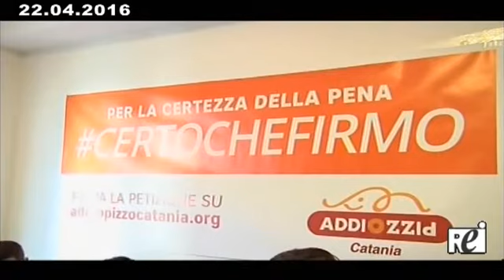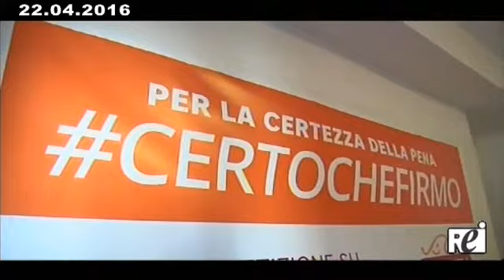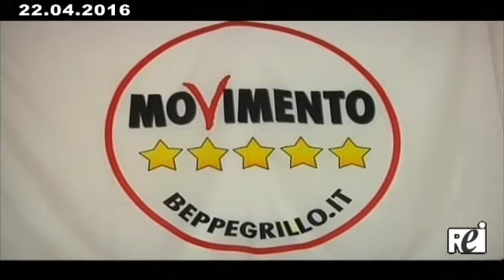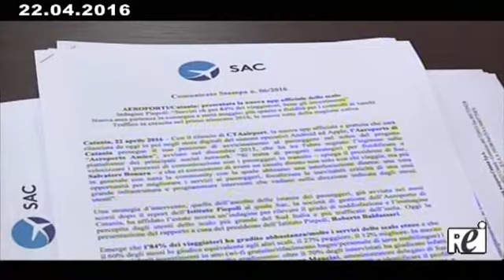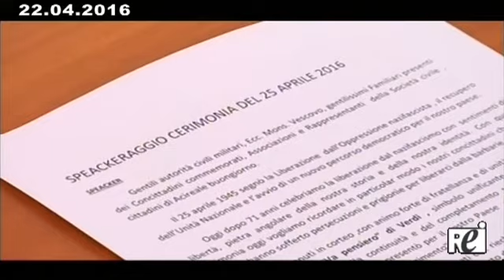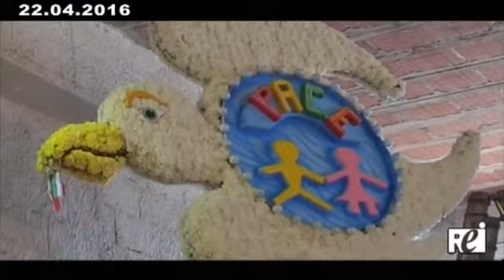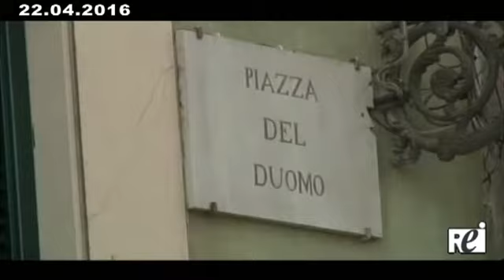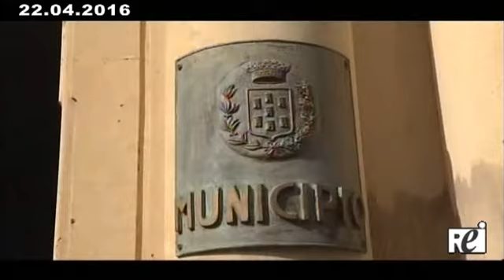Tg REITV 22-04-2016